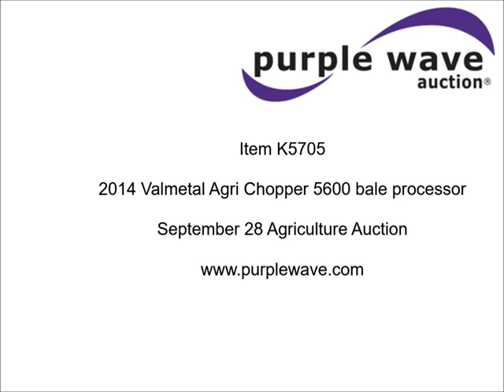2014 Valmetal Agri Chopper 5600 bale processor for sale | no-reserve auction September 28, 2016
2014 Valmetal Agri Chopper 5600  bale processor
1000 PTO
Hydraulic chute swing and rotation
Hydraulic chute deflector
Adjustable height control
Pin hitch
Jack stand
Serial 61938

Location
Cooper Farms
37748 Hwy W
Salisbury, MO 65281

Item location address: This item is located at 37748 Hwy W, Salisbury, MO

It's located in Salisbury, MO, and we're selling it to the highest bidder regardless of price.